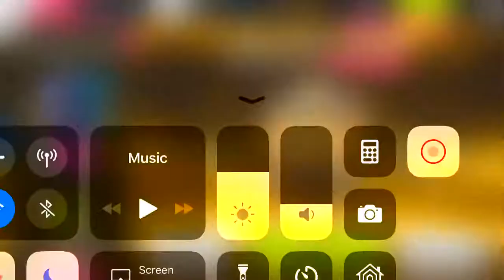October 25, 2018